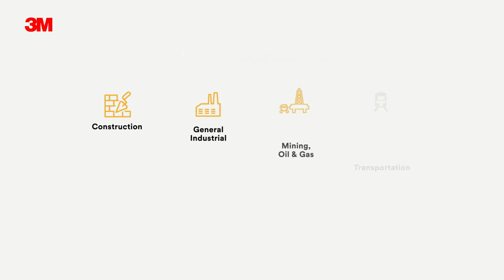3M DBI-SALA D-ring Anchorage Plate